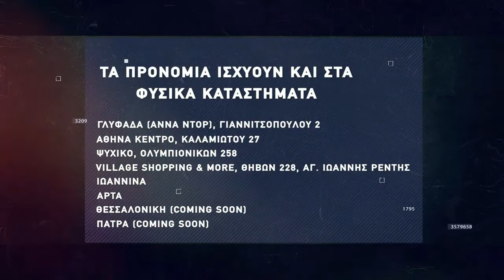Basketaki Summer League - Dreamers Vs Lyonmen (24/5/22)